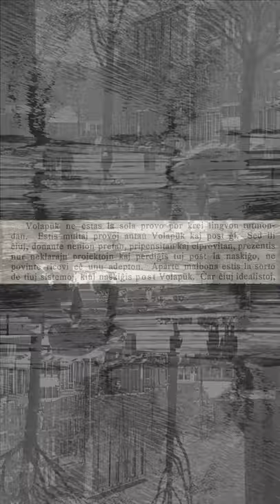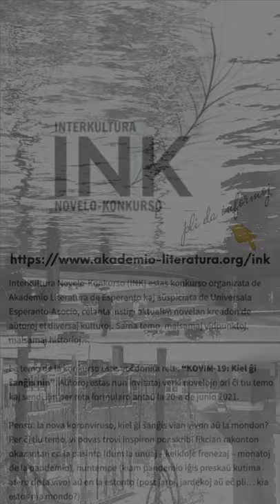Zamenhofa Medito 351 + Antaŭmedito 201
Pri la neceso kaj oportuni finpretigi projekton antaŭ ol elpaŝi.